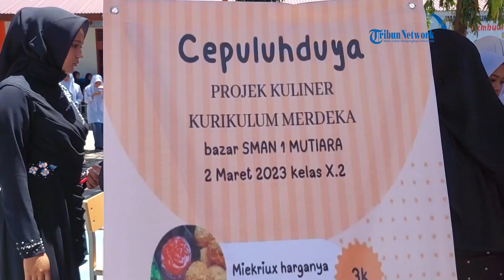Pamerkan Skill, Siswa SMAN 1 Mutiara Gelar Bazar Kuliner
SERAMBINEWS.COM, SIGLI - Untuk meningkatkan skill siswa setelah studi, ratusan siswa SMAN 1 Mutiara memamerkan beragam kuliner pada kegiatan bazar di sekolah tersebut, Kamis (2/3/2023).

Kegiatan ini digelar bersamaan dengan acara perpisahan siswa kelas tiga SMAN 1 Mutiara.

Walau panas menyengat, suasana bazar kuliner berlangsung meriah.

Siswa begitu bersemangat menjajakan beragam penganan dan minuman yang ditampilkan.

Semua merupakan hasil karya siswa sendiri yang didorong agar bisa berwirausaha.

Selain itu, terlihat kekompakan siswa bahu membahu melayani pembeli yang berasal dari kalangan siswa dan dewan guru yang membawa keluarganya.

Ragam kuliner yang disajikan, nantinya akan dijajakan siswa pada Bulan Suci Ramadhan 1444 Hijriah.(*)

Laporan Muhammad Nazar | Pidie
Narator: @suhiyazahrati
Video Editor: @AlexdyDaddy